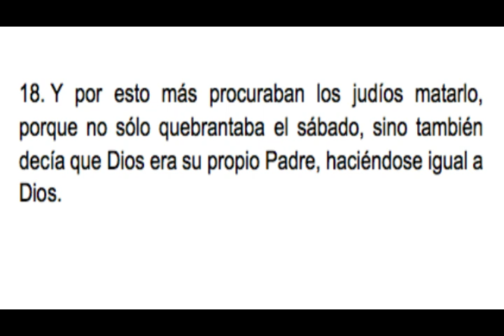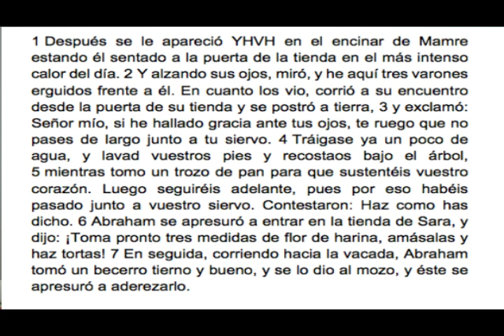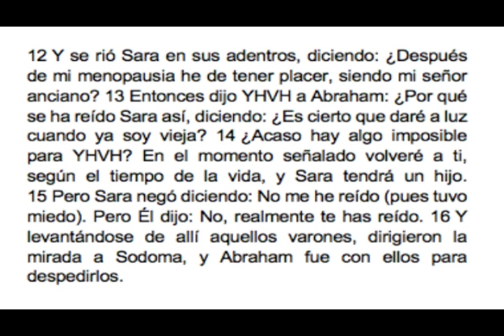Clase #30 (Génesis 18). LA TRINIDAD EN EL ANTIGUO TESTAMENTO